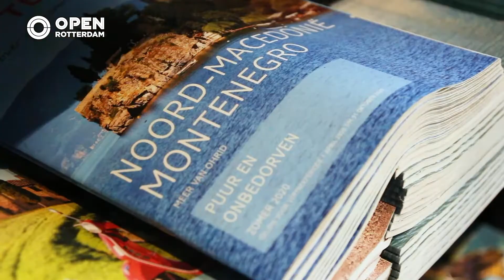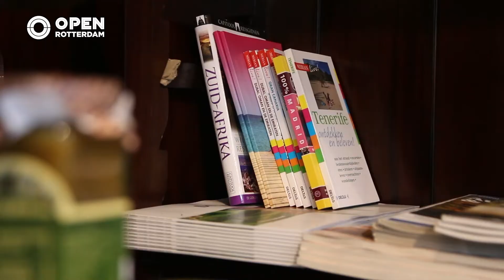Rotterdams reisbureau adviseert in corona niet meer in reizen maar in groente en fruit | Trending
Reisbureau ‘Buitenlandsche Zaken’ aan de Scheepstimmermanslaan verkocht door corona geen reizen meer. Om iedereen in de zaak toch positief bezig te laten zijn, begonnen ze met de verkoop van asperges. Dit groeide uit naar een grote dagelijkse groente- en fruitstal, geliefd bij de hele buurt.